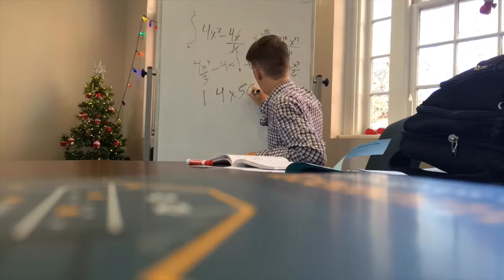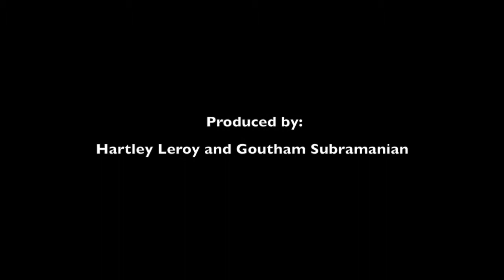Power of Horror - Film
This video is about Horror